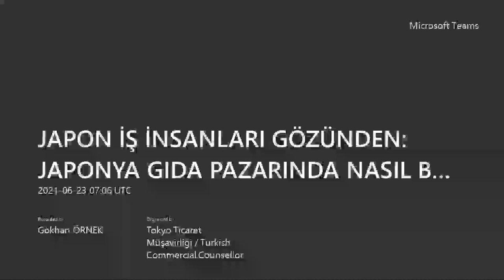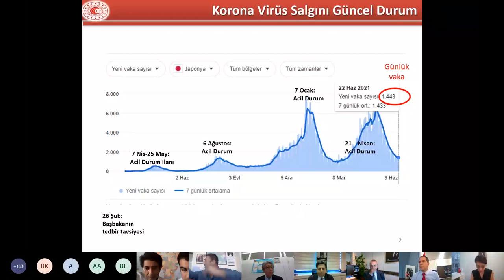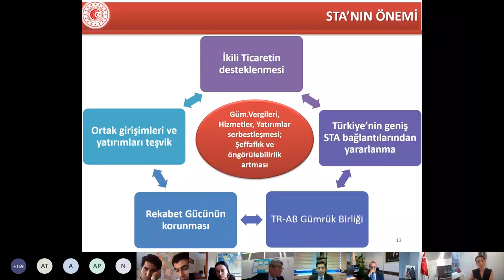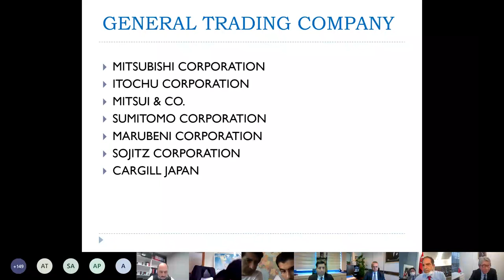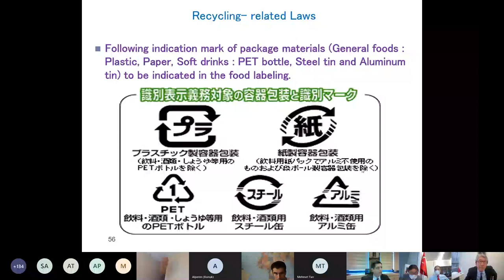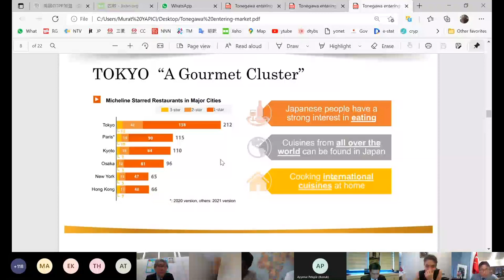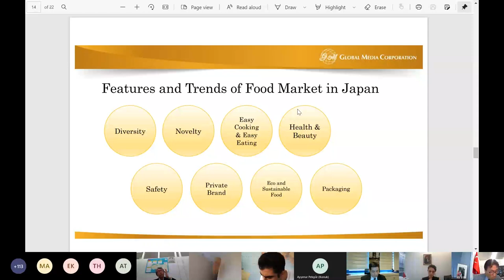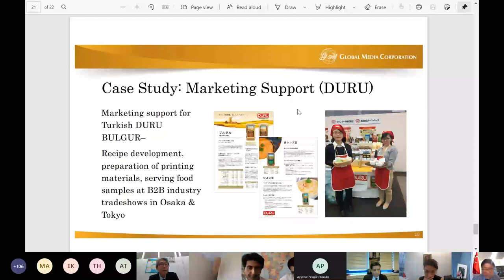Being Successful In Japan Food Market: Japanese Business People Perspective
"Being Successful In Japan Food Market: Japanese Business People Perspective" sektörel sohbet toplantısı yayında.

Bu videoda konuşmacılarca iyi niyet çerçevesinde paylaşılan değerlendirme ve görüşler, kaydın yapıldığı sanal ortamda gerçekleştirilen toplantıya katılanları bilgilendirmeyi amaçlamaktadır; videoyu izleyenler için herhangi bir danışmanlık niteliği taşımamaktadır.

Videodaki tüm fikir ve görüşler sadece bu fikir ve görüşleri ifade edenlere aittir. Burada ifade edilen görüş ve değerlendirmeler Ticaret Bakanlığının resmi görüşünü yansıtmaz. Burada dile getirilen görüşleri Ticaret Bakanlığının resmi olarak onayladığı ve uygun bulduğu sonucu çıkarılamaz. Anlayışınız için teşekkür ederiz.